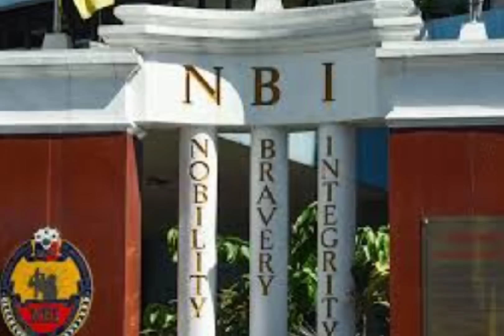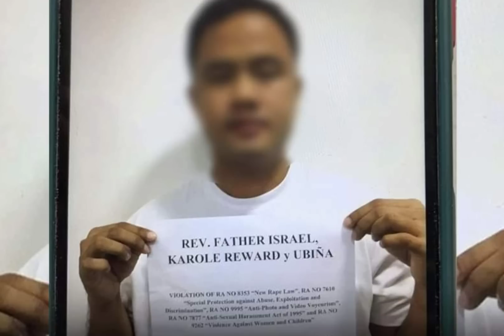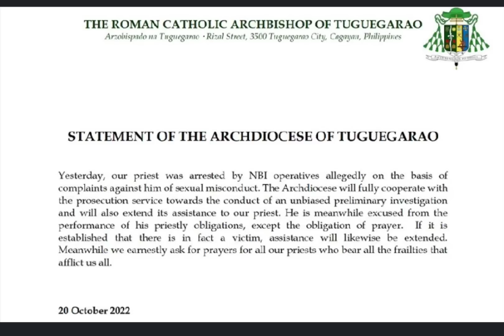Father Karole Reward Israel (Tagalog true crime stories)